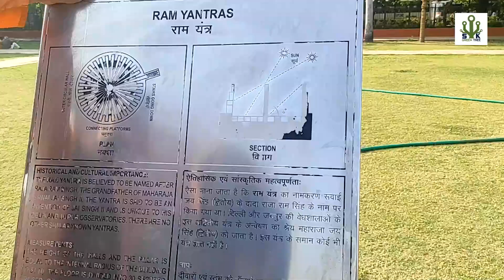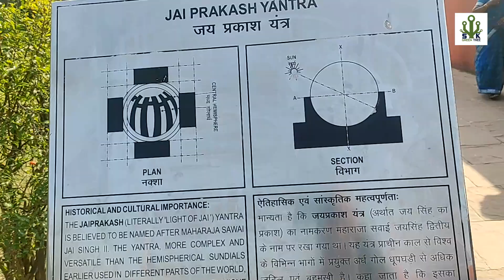Jantar Mantar Tour Delhi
Jantar Mantar is located in the modern city of New Delhi. "Jantar Mantar" means "instruments for measuring the harmony of the heavens. It consists of 13 architectural astronomy instruments. The site is one of five built by Maharaja Jai Singh II of Jaipur, from 1723 onwards, revising the calendar and astronomical tables. Jai Singh, born in 1688 into a royal Rajput family that ruled the regional kingdom, was born into an era of education that maintained a keen interest in astronomy. There is a plaque fixed on one of the structures in the Jantar Mantar observatory in New Delhi that was placed there in 1910 mistakenly dating the construction of the complex to the year 1710. Later research, though, suggests 1724 as the actual year of construction. Its height is 723 feet (220 m).